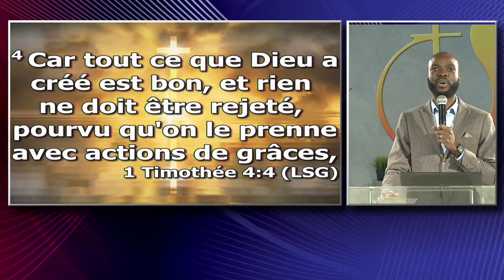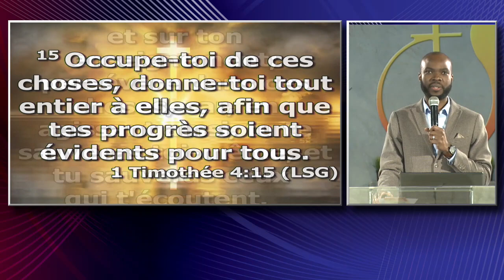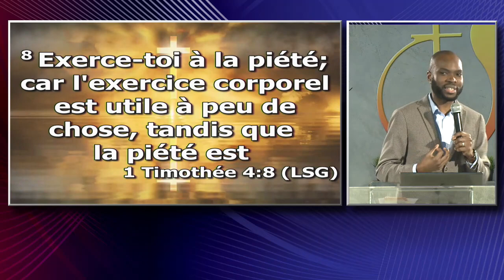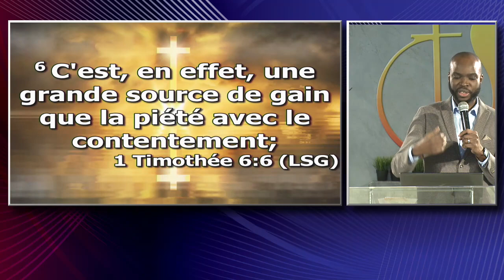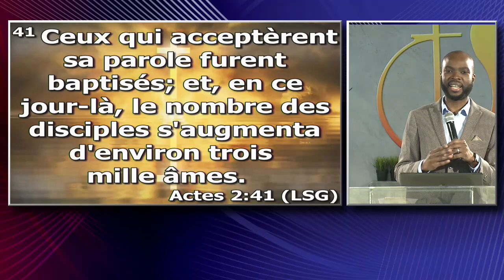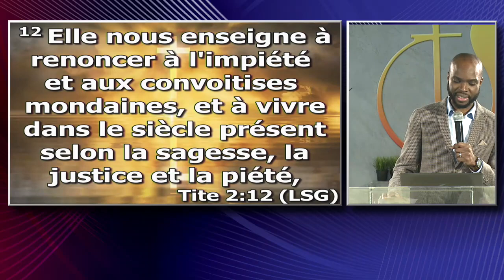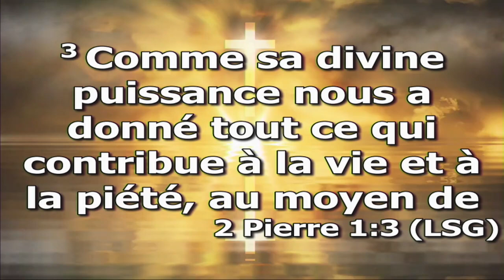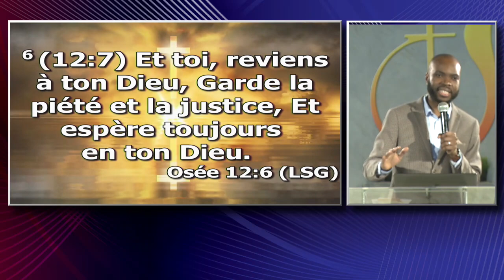Actes à poser pour se consacrer tout entier à Dieu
Actes a poser pour se consacrer tout entier a Dieu  Pasteur Elie